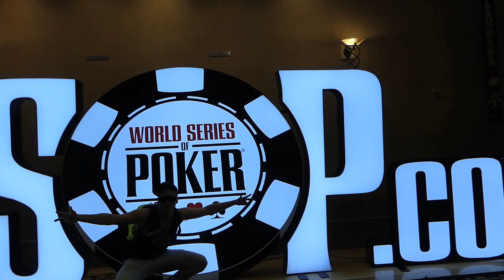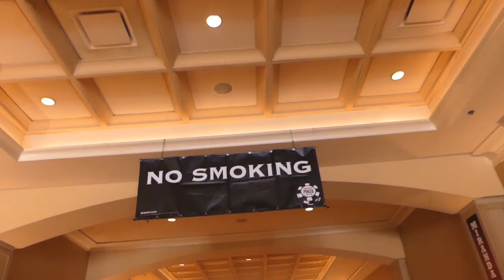😎 💵 Manz Makes a Deep Run in the 3k NL WSOP Event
It's Day 1 of the 3K No Limit Event at the World Series of Poker and Manz is crushing.

For real time Manz updates at the WSOP, follow Manz on Twitter & PokerTube's Instagram: